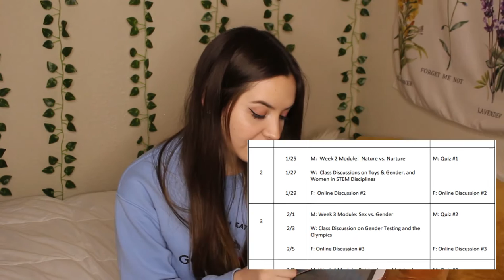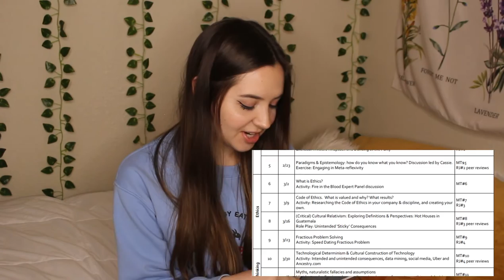get ready for the new semester with me (Texas A&M) my classes, packing my bag + first day outfit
get ready for the new spring semester with me at Texas A&M University! All of my classes, how I organize my semester schedule, packing my bag, and my first day outfit.